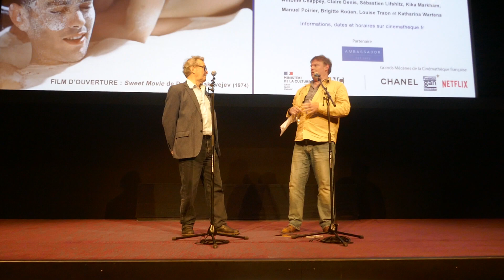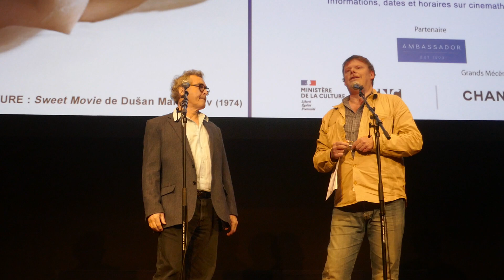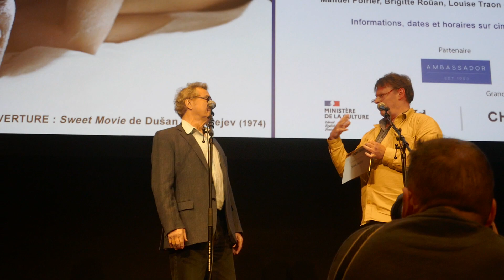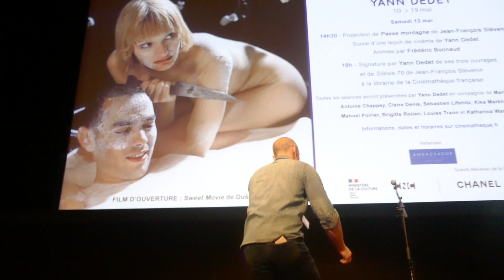Présentation de "Sweet Movie" de Dušan Makavejev (Cinémathèque - Paris - 10 mai 2023)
Ouverture de la rétrospective Yann Dedet
Avec Frédéric Bonnaud

Sweet Movie
Dušan Makavejev
Canada-France-RFA / 1974 / 98 min / 35mm / VF
Avec Carole Laure, Pierre Clémenti, Anna Prucnal, Samy Frey.

Répudiée par son mari, Mister Kapital, le soir même de ses noces, Miss Monde se laisse séduire par El Macho, chanteur et vedette de cinéma. Elle se retrouve dans une communauté viennoise pratiquant la régression collective.